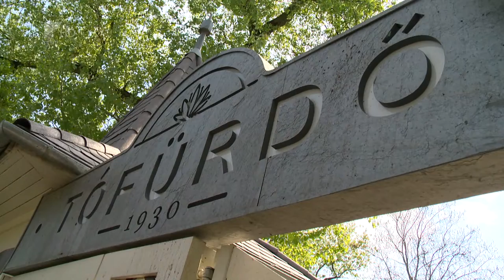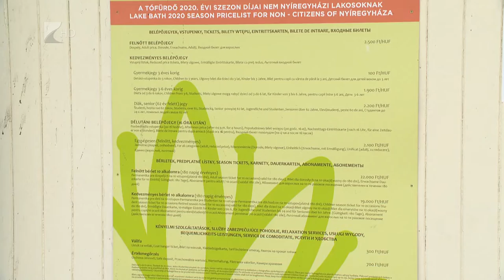35 perc - 2022.05.11.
Témák:

1. Katasztrófavédelmi beszámoló – eredményes volt a 2021-es év
2. Szezonkezdet – drágább lesz idén a belépő a megyei strandokra
3. Vendéglátás – jelentős emelésre készülnek a szállások és az éttermek